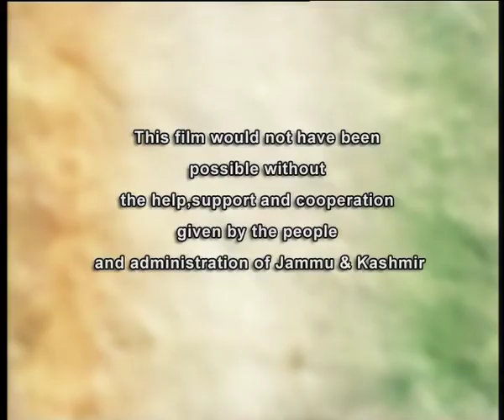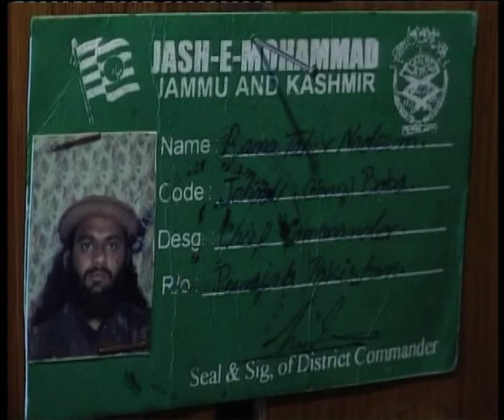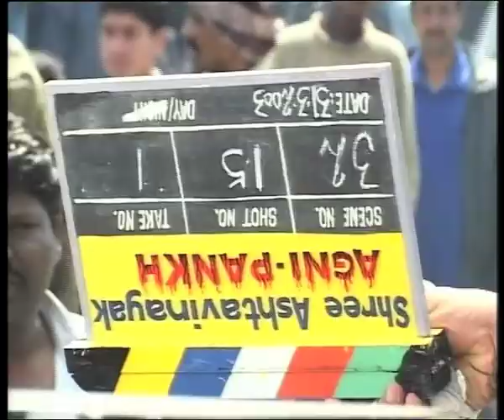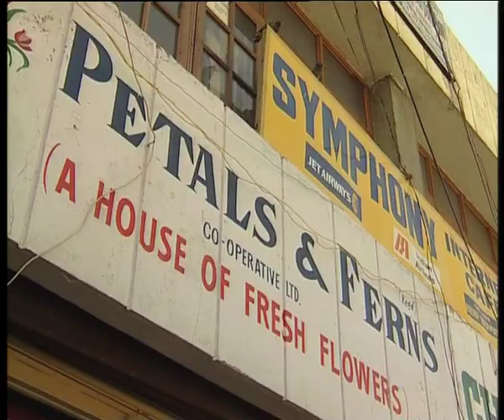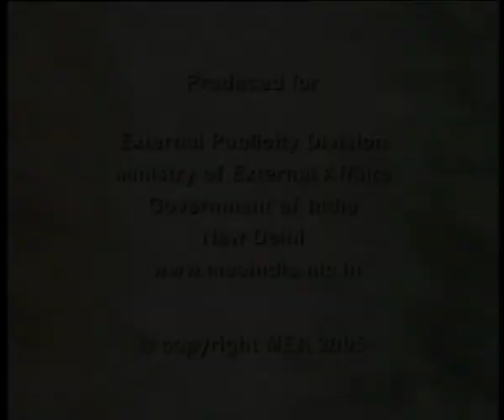Integral India: Peace for Development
The valley of Kashmir has attracted tourists for centuries. And tourism has always been one of the prominent stake holders in Kashmir's economy, providing employment to a large section of the population. However, with the rise of militancy in the late 1980s the number of tourists in the state dwindled to an all time low. Consequently, other related industries like handicrafts were also affected by the loss of markets. A shrinking market brought about a subsequent exploitation of the artisan who inadvertently found himself dealing with the middleman. The film captures some of the predicaments of the people related to the tourism sector as well as ongoing efforts to revive the sector.